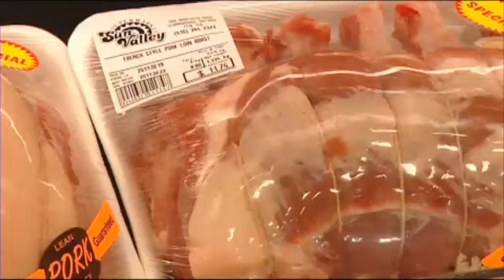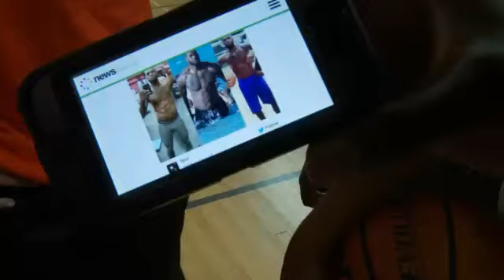LeBron James's new carb diet creates copycat craze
Some of the NBA's biggest names are opting for a low carb diet. Should you?